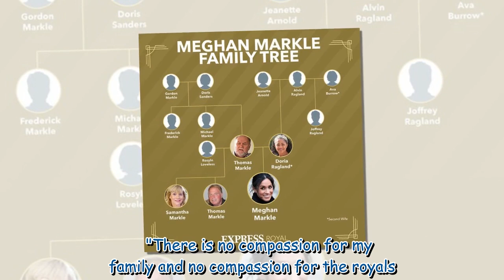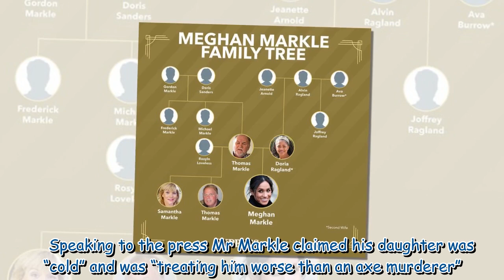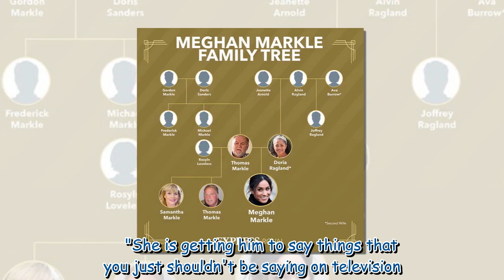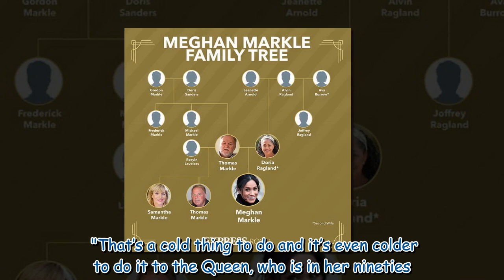Thomas Markle accuses Meghan and Harry of 'showing no compassion' to Royal Family